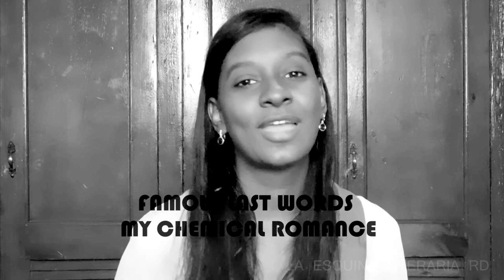Recomendando Favoritas (Música, Series y Películas)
¡Hola! Aquí les tengo un vídeo muy cool, espero que les sirvan de algo  Espero que les guste este vídeo.

MUCHAS GRACIAS